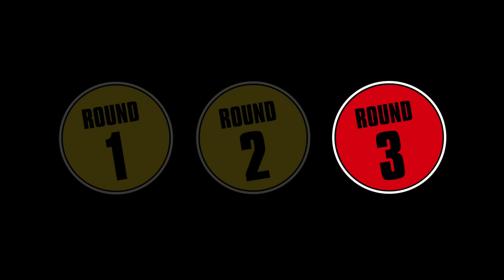【バスケ】FULL GAME | K-TA a.k.a bonafireがon fire！ F'SQUAD vs KIDROC | SOMECITY 2019-2020 TOKYO 1st 第5戦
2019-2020シーズンを振り返る。
1stシーズン第5戦のベストゲームをノーカットでお届けします。

F'SQUAD vs KIDROC

SOMECITYの始まりを知るリビングレジェンド・K-TA a.k.a bonafireがon fire！

＝＝＝ SOMECITYについて詳しく知る ＝＝＝

＝＝＝ SOMECITYの情報をチェックする ＝＝＝

【STREETBALL LEAUGE SOMECITY】
SOMECITYは、様々な街で創り上げられる「バスケットボールを究極に遊ぶ（=ストリートボール）」リーグ。
2007年12月の誕生から現在に至るまで、日本のストリートボールシーンを牽引しながら成長し続けている国内最高峰・最大規模のストリートボールリーグです。
2007年12月にSOMECITY TOKYOが始まり、2009年にはSOMECITY OSAKA、2014年にはSENDAIがリーグとして通年開催を開始、その後は順調に増加していき2019年には合計10の地域でリーグが運営されています。

定期的に開催されていない都市では年に1回トーナメント形式で開催しており、リーグと合わせると地域の数は21を数え、今なお勢いを増して開催都市を増やしています。

その地域の文化はその地域の人々が創り上げるものという信念のもと、共感する仲間を増やしながら活動を広げています。だから我々は一つの団体ではなく、ストリートボールという、日本にあるか無いかもまだわからないようなものを、できると信じ、やれると信じている各地のクレイジーな連中の塊なのです。

その全員が、自分の都市を変えてやろうと、何かを起こしてやろうと画策しています。

この遊び場の世界がどこまで拡がるのか、拡がった先にどんな世界をこじ開けられるのか。
年々少しずつできることが増え、協力の輪も大きくなり続けている中、誰もが感じてきています。
これだけのパワーが集まって、何かが起きないわけがないと。

夢中になって遊び続けたプレーを。
こだわり追求し続けてきたプレーを。
そのスキルを表現し、発信する場所。それこそがSOMECITYという遊び場です。
そんなプレイグラウンドを増やしたい。
もっともっとバスケットボールで遊べる場所を。
夢中になる時間を。
誰も見たことのないプレイを。

この日本から、最高のストリートボールの世界を。